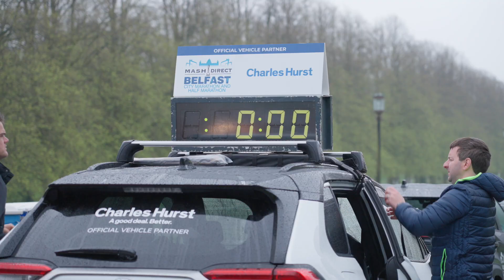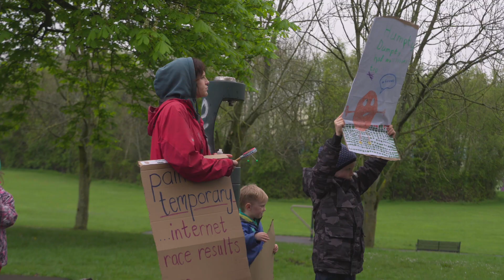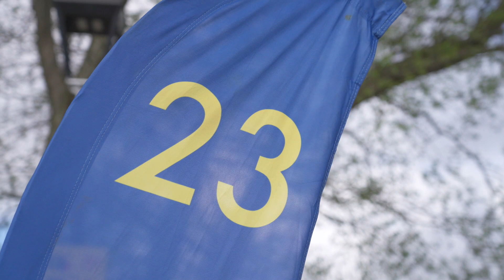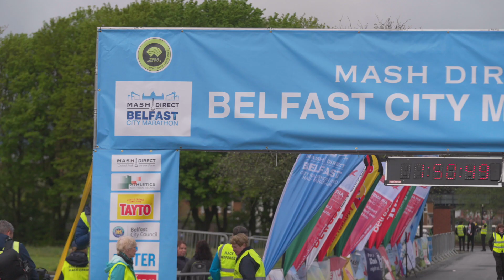2023 Mash Direct Belfast City Marathon Sunday 30th April